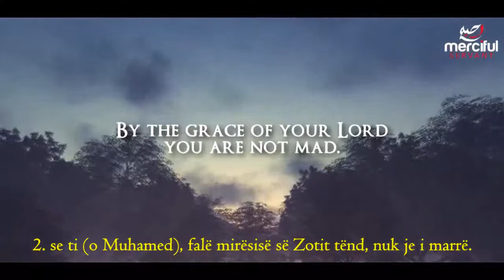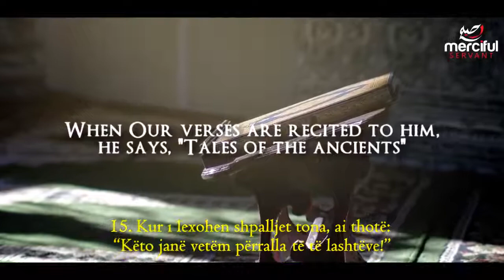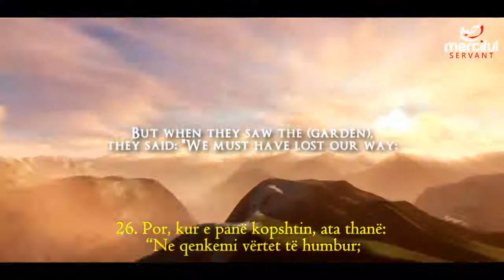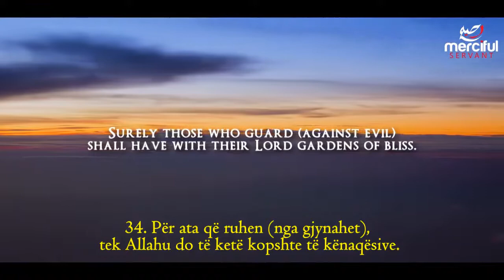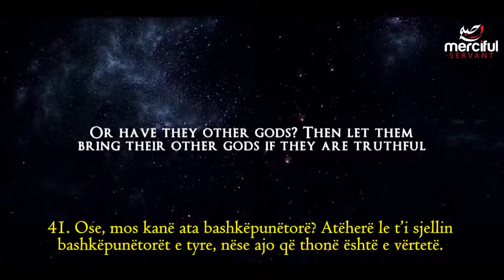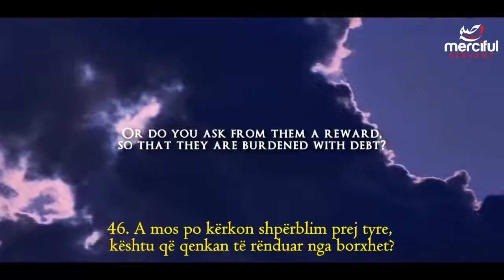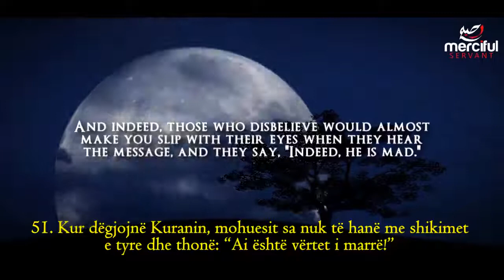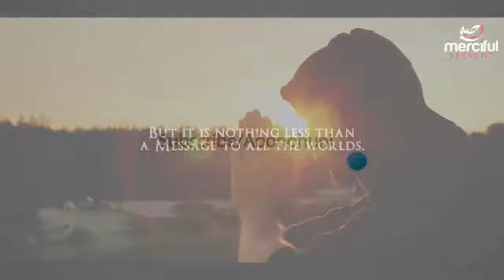Surja El-Kalem - Omar Hisham Al Arabi